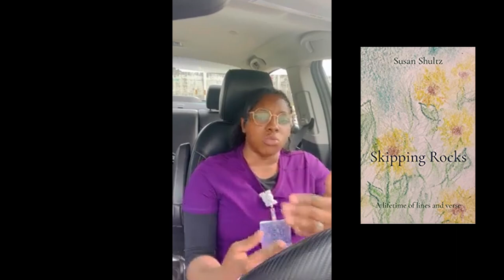Reviews on the Road #1 | Skipping Rocks by Susan Shultz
"I've been gone for too long but now it's time I bring it back" - Ciara

Where's Kayla???